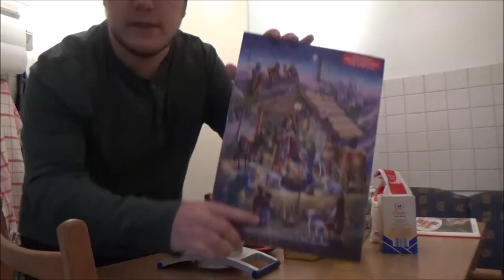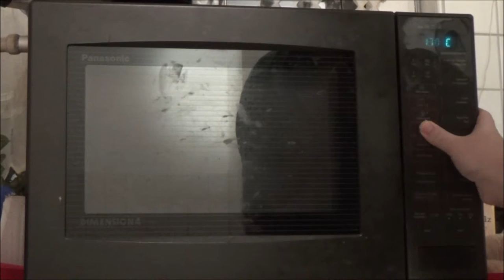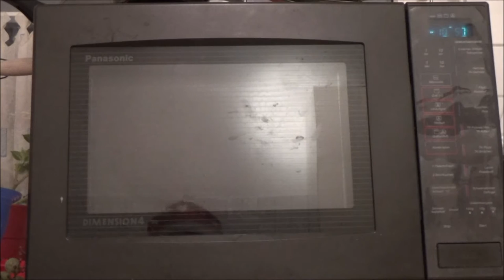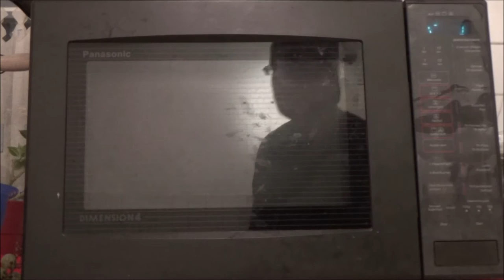21. Dezember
Einundzwanzigstes Adventskalendertürchen